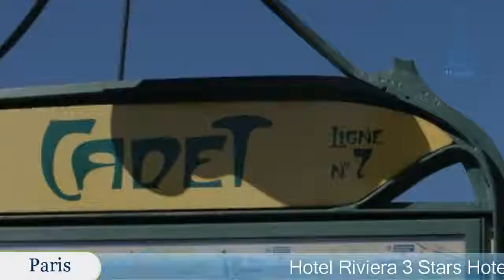Hotel Riviera - Paris Hotels, France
Hotel Riviera 3 Stars Hotel in Paris, France Within US Travel Directory Hotel Riviera is located in the heart of Paris near Montmartre.
 It offers rooms equipped with a telephone, satellite TV and private bathroom with bath or shower.
Hotel Riviera is an 8-minute walk from Gare du Nord where the Eurostar terminates.
 Gare de l’Est is a 13-minute walk away.
 Sacré-Cœur Basilica is also within walking distance.
Riviera Hotel is 350 m from Anvers Metro (line 2) and the Poissonnière Metro (line 7) is 550 m away, making it easy to explore Paris.
 9th arr.
 is a great choice for travellers interested in shopping, art and city walks.

Location in : 6, Rue De Turgot,75009,Paris, France
Booking Now :